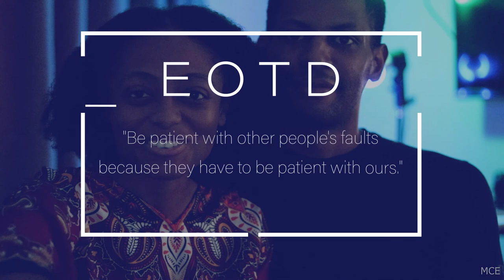Vlogmas Day 1 (PART 2) | INTERNATIONAL FOOD DAY OUT | MCE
OPEN THIS. Every day is a gift.

Welcome to Main Course Encouragement!

Yah has blessed,

Mattityahu & Usharanetta Yah
Matthew & Shanetta Spriggs

(Anchor, Spotify, Apple, Stitcher, Google, CastBox, TuneIn and Coming Soon to ALL MAJOR STREAMING PLATFORMS)

*Donators can remain anonymous by request, otherwise, you will be acknowledged.

Thank you for your time and contribution to build encouragers. Please let us know what media you would like to see researched and represented so we can spread that awareness.

Your Encouragers,

Matthew & Shanetta Spriggs